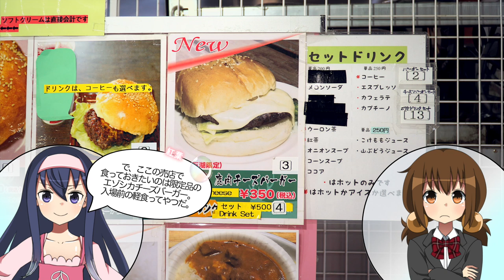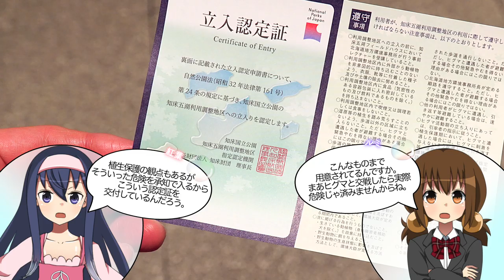絶景連発！8周年記念企画・秋の知床半島遠征(5)【LDs_372】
ルミナスタジオ ( ﾟдﾟ)八景全踏破チャレンジはいよいよ後半へ

　Breakthrough_ace.輝鳴
●キャラクターデザイン・キービジュアル：
　そらのん
●ルミ・ミレーニア オリジナルキャラクターデザイン：
　なか